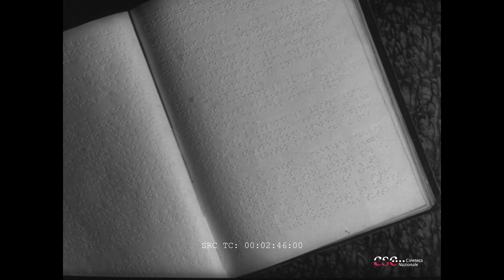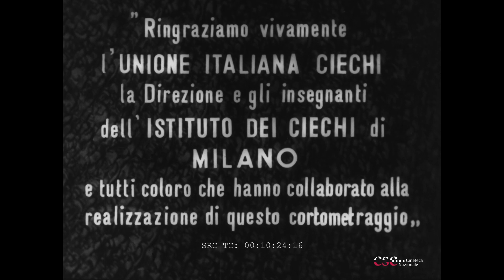Tenebra operosa (Aldo Colombo, 1952)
Il documentario mostra quanto fato per l'integrazione dei non vedenti n Italia a partire dalla Prima Guerra Mondiale. Gli Istituti per ciechi grazie a insegnanti e a nuove tecniche riescono a dare una formazione adeguata e a inserire i ragazzi nel mondo del lavoro.
Il filmato è girato a Milano.

Fotografia: Franco Polli
Soggetto: Leone mariani
Commento: Musicale Pier Emilio Bassi

Conservato e digitalizzato da CSC-Cineteca Nazionale